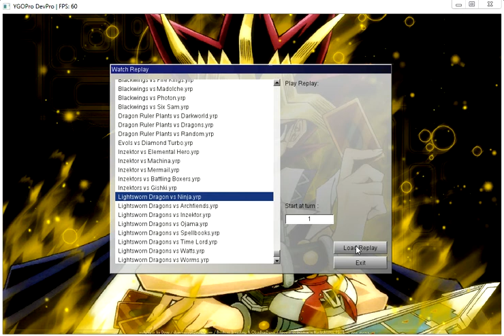Lightsworn Dragon Replay Duels (DevPro)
Hey YouTube, this is my new Lightsworn Dragon Deck. It has the speed of Lightsworns and the power of Chaos Dragon in one.